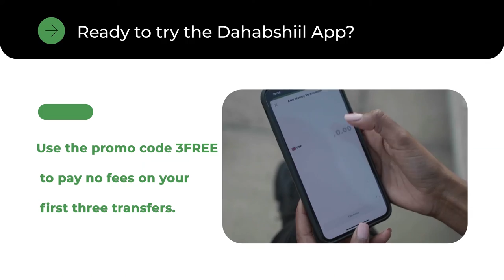"Meesha markaasi codka laqaadayay waxa fadhiyay 33 Xildhibaan oo dhama..." Xildhibaan Abokor Siciid.